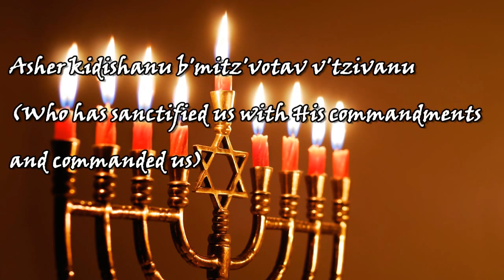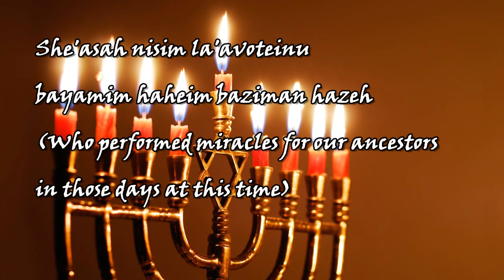Hanukkah 2017: celebration of light! 🇮🇱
This is the third video of my format "Judaism and else..." dedicated to the festivity of Hanukkah!! I hope you enjoy it :) -FAIR USE- "Copyright Disclaimer Under Section 107 of the Copyright Act 1976, allowance is made for "fair use" for purposes such as criticism, comment, news reporting, teaching, scholarship, and research.